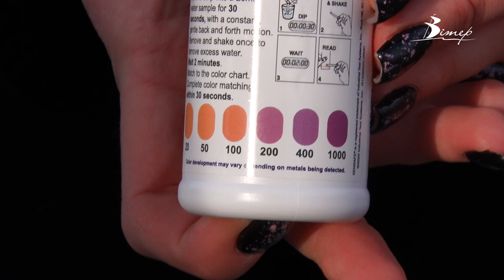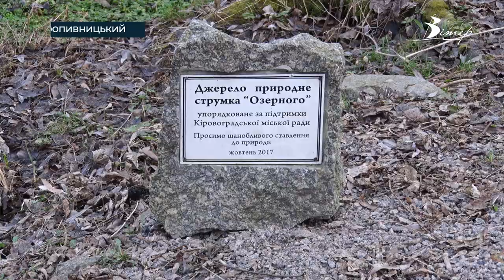В яких криницях безпечно набирати воду у разі відключень в Кропивницькому | телеканал Вітер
Якість води в громадських криницях та підземних джерелах досліджують екоактивісти. Результати досліджень наносять на мапу, де регулярно розміщують актуальну інформацію. Як здійснюється моніторинг, бачили журналісти CBN.